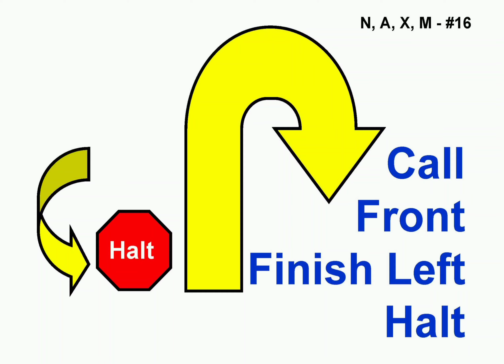ANKC 2021 Rally Sign #16: Call Dog Front – Finish Left - Halt (Novice)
16. Call Dog Front – Finish Left - Halt
Whilst heeling, the Handler stops forward motion and calls the dog to the front position (dog sits in front and faces the Handler). The Handler may take several steps backward as the dog turns and moves to a sit in front position. Second part is the finish to the left where the dog must move to the Handler’s left, and sit in the heel position. Dog must sit in the heel position before moving forward with the Handler. (Stationary exercise)